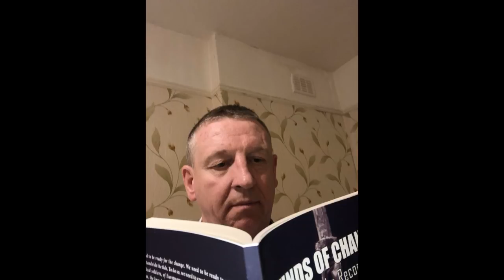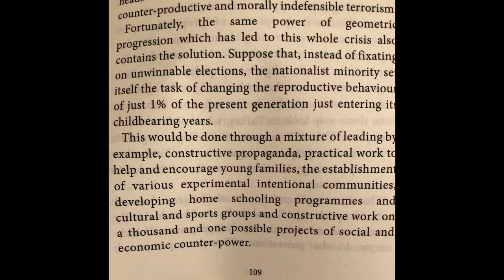Nick Griffins Reconquista